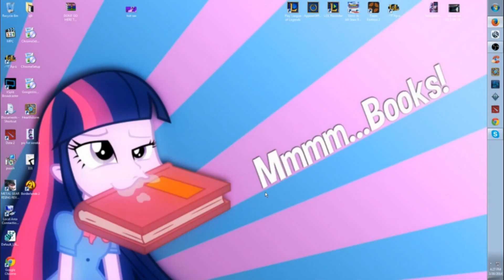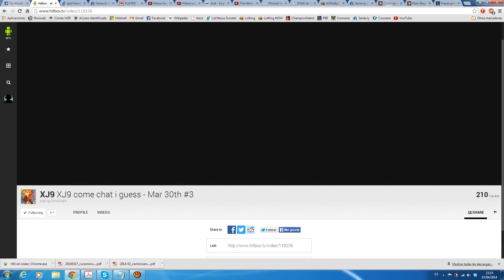XJ9 - Lissandra Mid - S4 ► Game 1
LIKE if you want more XJ9 games!